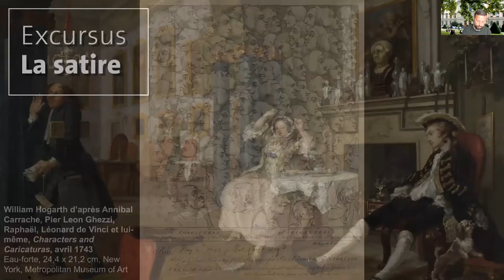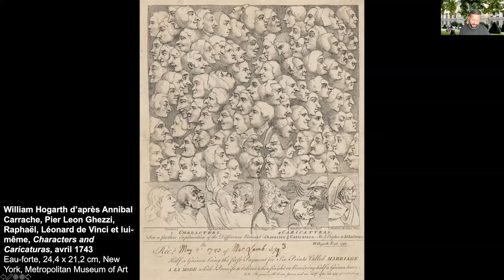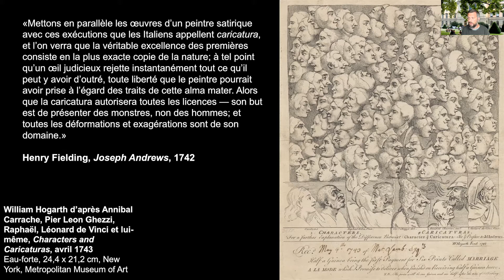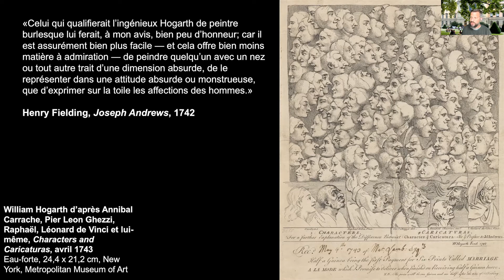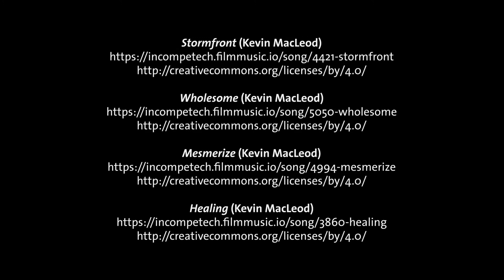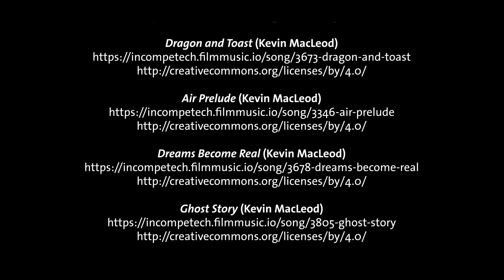Excursus : La satire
D’origine littéraire, la notion de satire renvoie aussi à un certain type d’œuvre d’art, peinte ou gravée, qui se développe surtout au XVIIIe siècle.

Les images présentées dans ce documentaire sont dans le domaine public (Creative Commons).